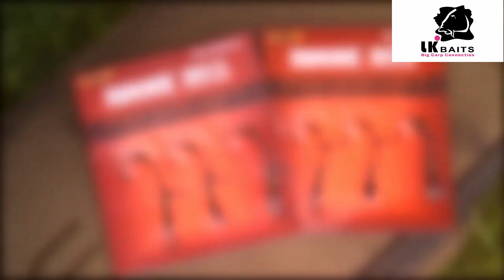Hotové montáže ESP Ronnie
Představujeme ručně vázané montáže vyráběné z nejlepších komponentů, které vám usnadní práci.